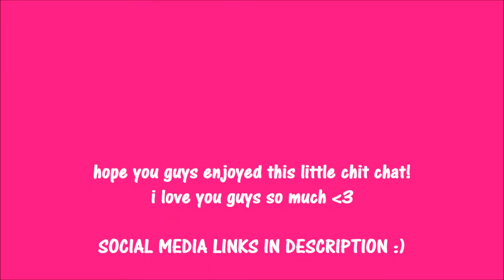Chit Chat: With Hay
i just wanted to sit down and talk to you guys. i hope you guys enjoyed this video. and i hope the questions i've gotten, i answered for you guys. you dont know how much i love you guys!